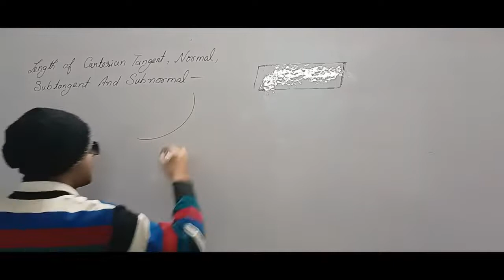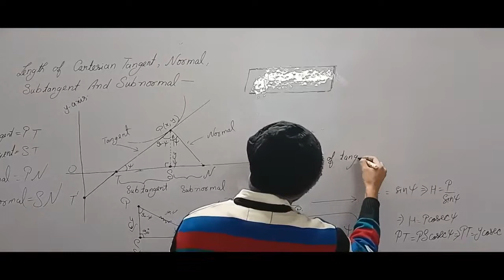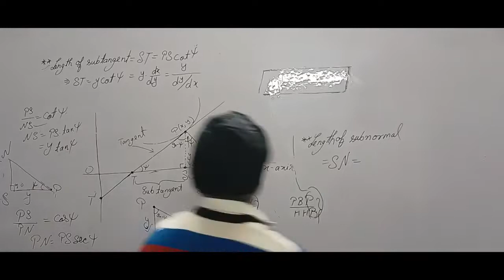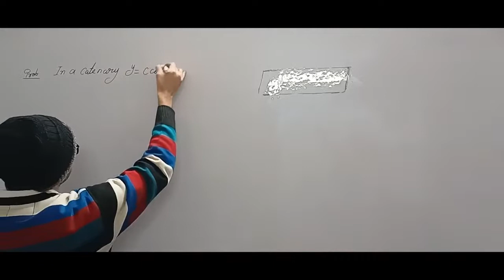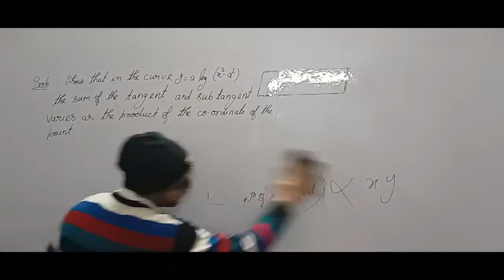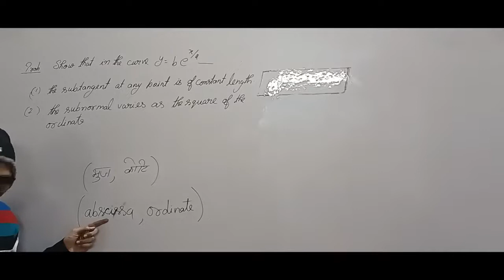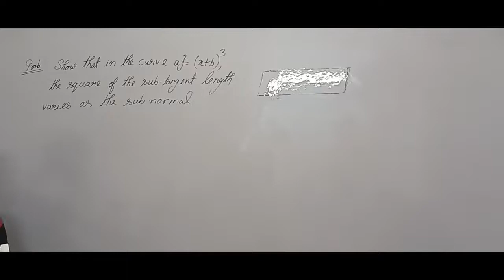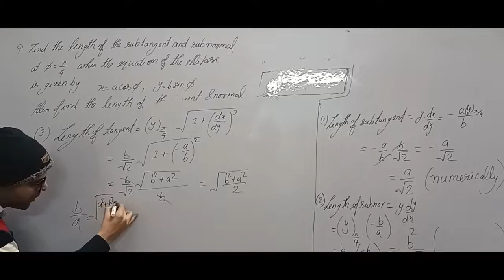TANGENT AND NORMAL LECTURE-4